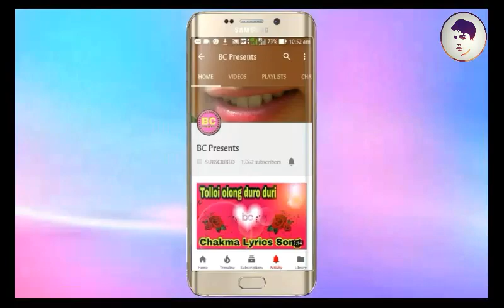Mor monan pagol oyi, Ventina & Pankaj, Nabincherra BIZU MELA 2018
In this video, I’ll show you Mor monan pagol oyi, Ventina & Pankaj, Nabincherra BIZU MELA 2018  |  ‎@Bhakta Chakma  Enjoy!

MORE VIDEOS List :-

🌍Jei jei o bhon tolloi Dijone